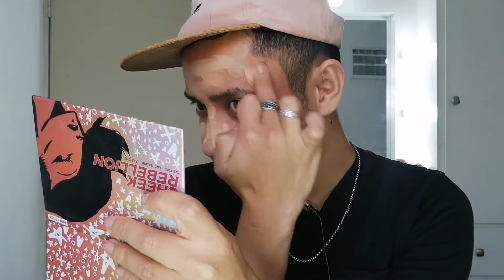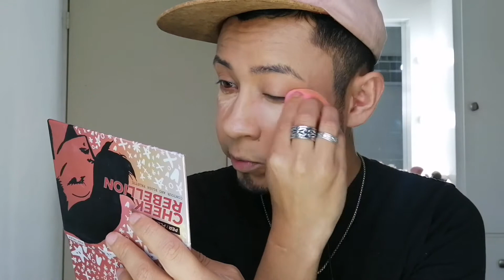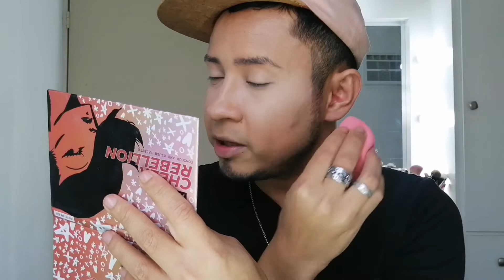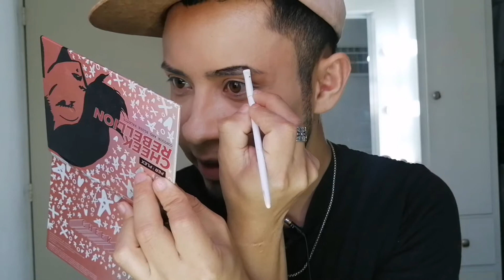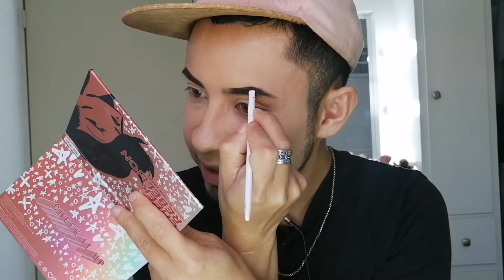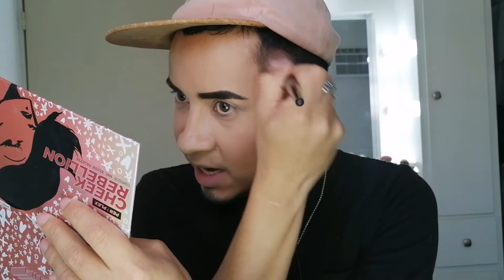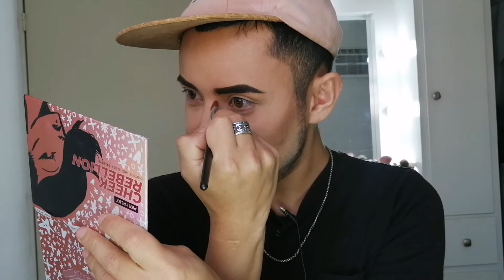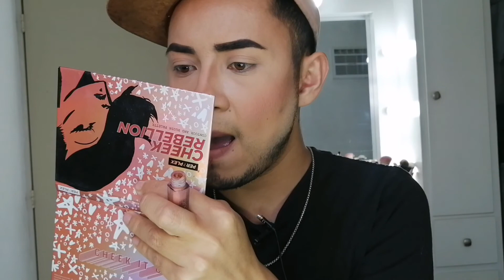Platicando mientras me maquillo(empresas abusivas, gente sin talento, pro vida o pro aborto)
contacto directo